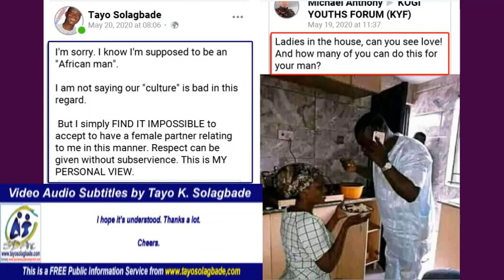Does Kneeling to Serve You Food Prove Your Wife Loves You?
On the 20th of May 2020 around 8.06a.m, I shared a post by a gentleman named Michael Anthony. He had a photo of a gentleman whose wife was kneeling to present him food, and he wrote on it "Ladies in the house, can you see love?" "And how many of (you) can do this for your man?"

In this video I share my view on this subject.